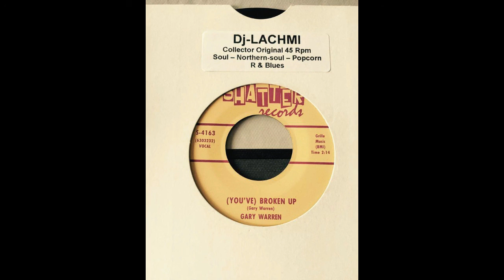GARY WARREN - ( YOU'VE) BROKEN UP - SHATTER RECORDS